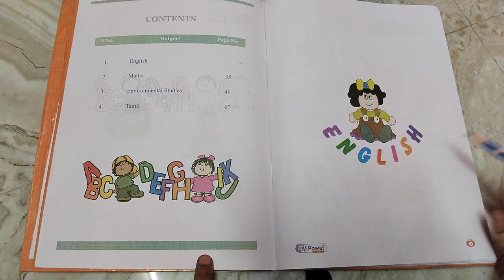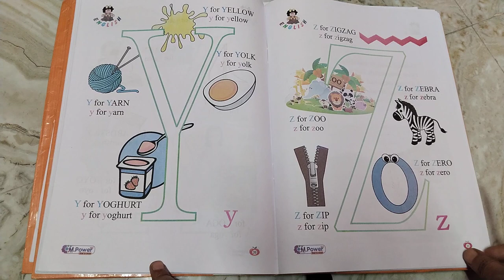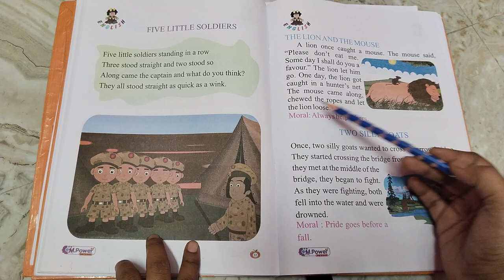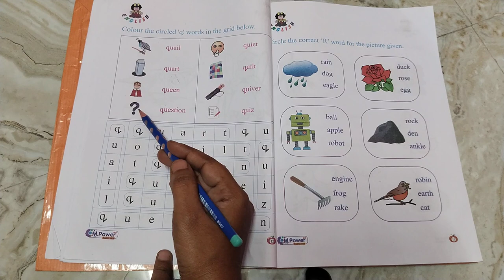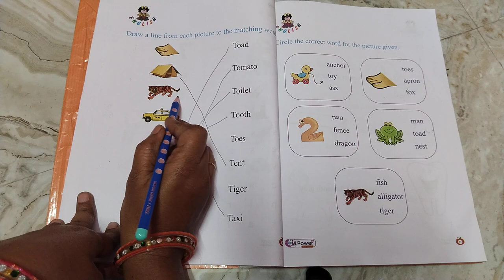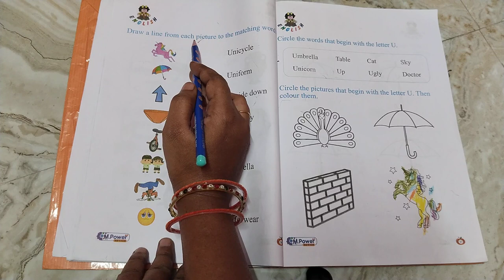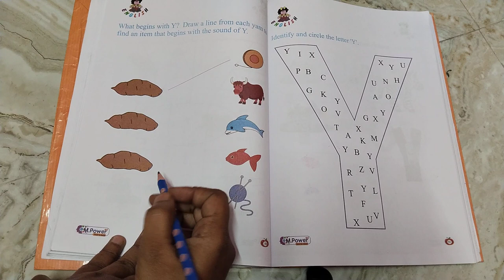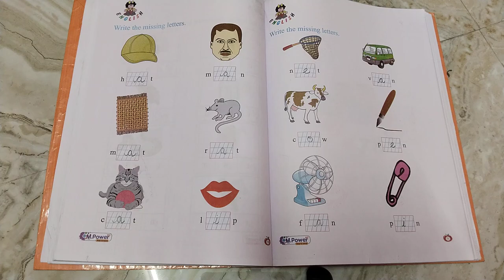English Book / LKG 3rd term